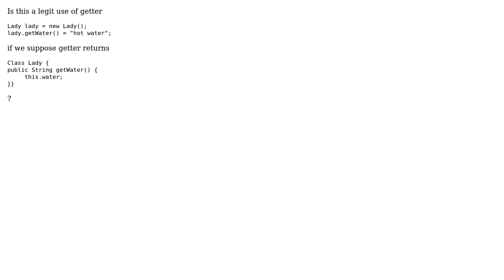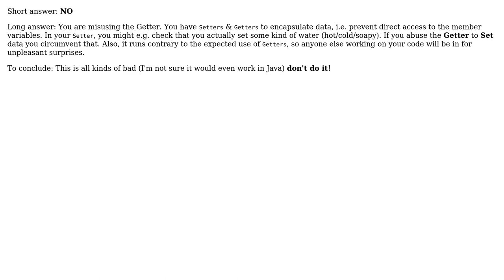Software Engineering: Set result of getter instead of setter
With thanks & praise to God, and with thanks to the many people who have made this project possible! | Content (except music & images) licensed under CC BY-SA | Music | Images & others | With thanks to user ZHU user Chen Li user CharonX and the Stack Exchange Network Trademarks are property of their respective owners. You are responsible for your own actions.